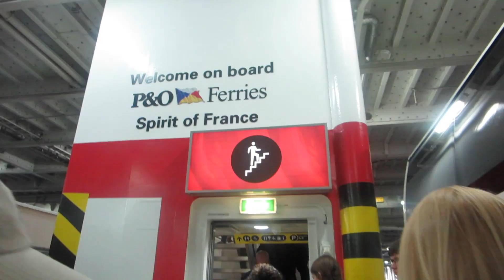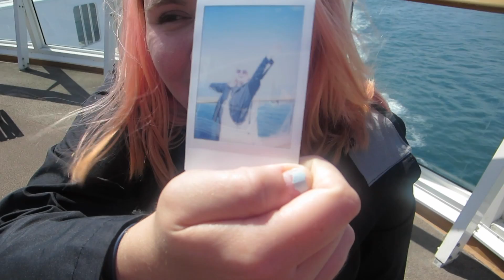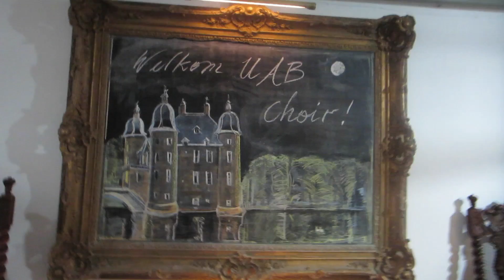Traveling to the Netherlands! (Netherlands Day 1)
We travel to the Netherlands for most of the day, but once we reach our destination, Velp, it's MAGNIFICENT!